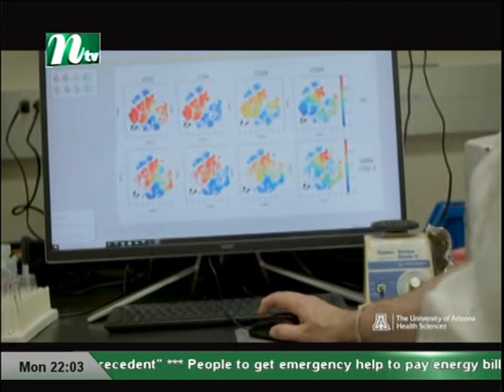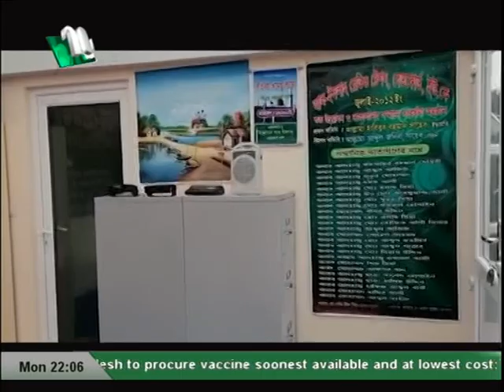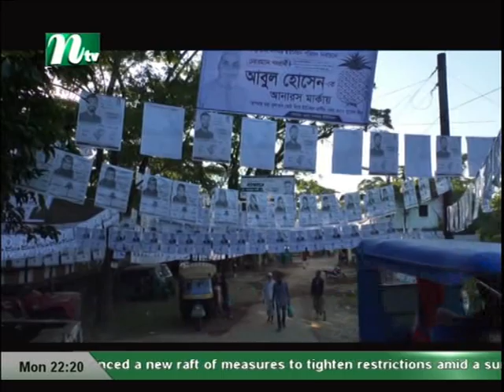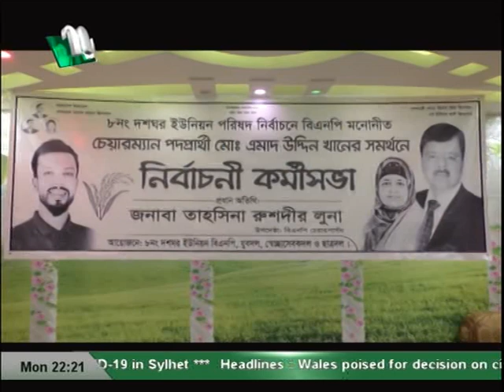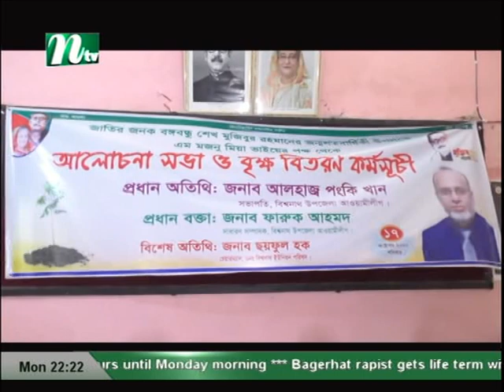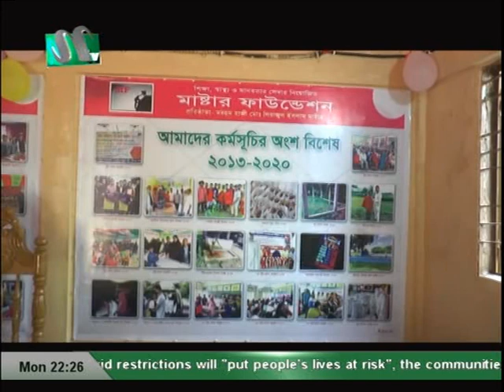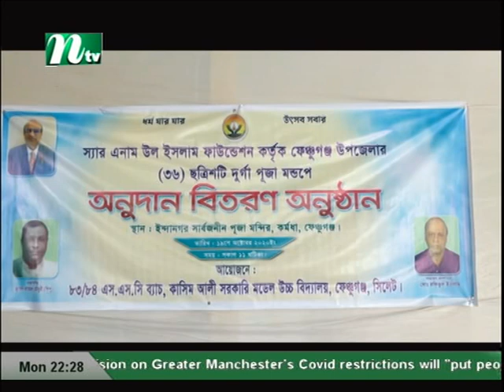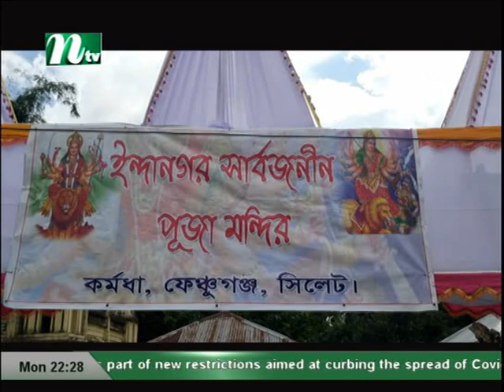NTV EUROPE NEWS 19-10-20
NTV is the leading Bangladeshi TV channel. NTV has been broadcasting almost all around the world. NTV has made a significant impact on viewers with high quality and a diverse range of programs. NTV has been broadcasting in the UK and Europe since 2012.NTV) has maintained its flagship position across all verticals since its beginning and became one of the most popular TV channels in Bangladesh and Europe. With the slogan ‘Somoyer Sathe Agamir Pothe’ meaning ‘heading towards the future with time’, holding Bangla language and culture close to heart, Al-haj Mohammad Mosaddak Ali founded NTV on 3 July 2003. NTV offers diverse mix of programs such as news bulletins, current affairs, talk shows, soap operas, educational, religious, politics related programs, drama, movie, reality shows and other entertainment programs. NTV delivers reliable information across all platforms: TV, Digital platform (europentv.com or ntvbd.com) and Mobile. Apart from Bangladesh, NTV broadcasts its programs in the UK, USA, Canada, some parts of Europe, Middle East, and beyond. C O N N E C T W I T H N T V ■ ■ Facebook ■ Instagram ■ Twitter ■ Youtube